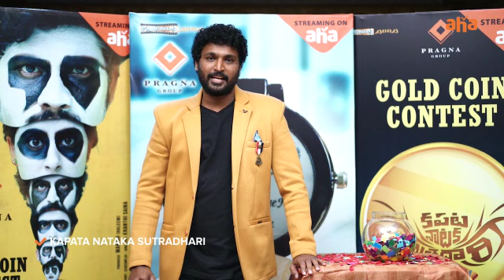Gold Coin Contest l Kapata Nataka Sutradhari Movie l Aha OTT l Link in Description l Watch&Win Gold